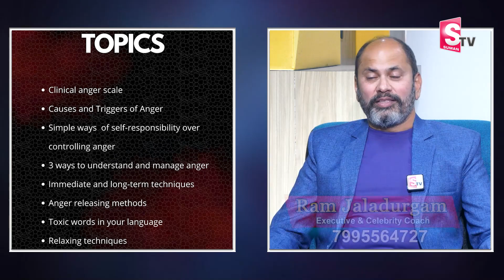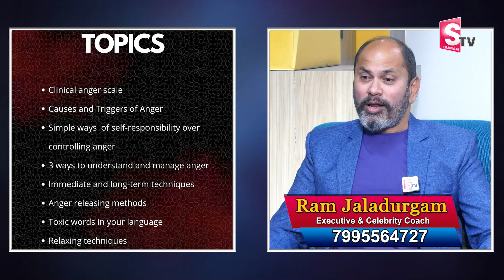Ram Jaladurgam : భార్య భర్తలు ఇద్దరు కలిసి చూడండి నవ్వలేక చస్తారు || SumanTv Psychology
Watch ► Ram Jaladurgam : భార్య భర్తలు ఇద్దరు కలిసి చూడండి నవ్వలేక చస్తారు || SumanTv Psychology
BBETTER Garcinia Cambogia for Weight Loss